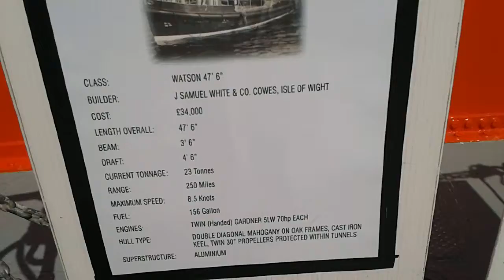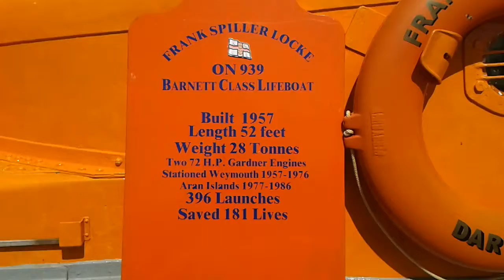Coastguard and Lifeboats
The RNLI and HM Coastguard displayed their lifesaving abilities to an appreciative audience at Salcombe Estuary, 2 June 2016. Respect to them and thankyou for being there whenever required.